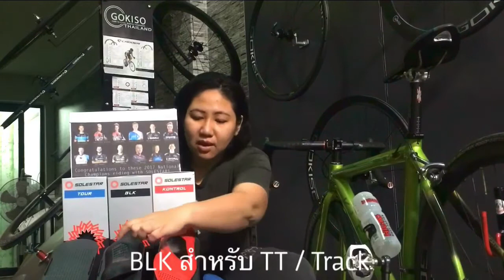Solestar Performance insole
Solestar แผ่นรองรองเท้าจากเยอรมัน ที่แชมป์โลกเลือกใช้
Fitting คลีทและเท้าเป็นเรื่องละเอียดอ่อน เพราะเท้าคนก็เหมือนลายนิ้วมือ เฉพาะบุคคลจริงๆ เราไม่เถียง จุดประสงค์หลักของการ fitting คือ แก้ปัญหาความผิดปกติของเท้าให้ปั่นสบาย บาดเจ็บน้อยลง ไม่ว่าจะอบ จะเสริม จะหล่อ ก็เพื่อทำแผ่นรองให้เข้ากับรูปเท้าเรา แม้เท้าเราจะอยู่ในตำแหน่งบิดเบี้ยวอย่างไรก็ตาม รวมถึงวัสดุที่นำมาใช้ก็ยังมีความยืดหยุ่นสูง ใช้นานๆไปก็คลายหรือยุบตัวได้

Solestar มีจุดประสงค์หลักเพื่อเสริมสมรรถนะในการแข่งขัน เดิน วิ่ง ปั่น ไม่ได้มาแก้ไขความผิดปกติของเท้า Solestar เหมาะสำหรับผู้ที่แสวงหาอุปกรณ์เสริมประสิทธิภาพในการปั่นสูงสุด เนื่องจากในขณะควงเท้าปั่น เท้าเราจะบิดตัวไปมาตามแต่ช่องว่างระหว่างเท้ากับรองเท้า จังหวะเหยียบinsoleทั่วไปจะยุบตัว ตำแหน่งเท้าแกว่งไปมาไม่นิ่งทุกองศาการควง สูญเสียพลังงานในการรักษาสมดุลเท้าไม่ว่าจะจังหวะเหยียบหรือดึง
ด้วยความ stiff ของพื้นรองเท้า และการทำช่วงโค้งให้รับกับเท้า Solestar จะมาช่วยประคองเท้าทุกการเคลื่อนไหวให้มั่นคง บังคับเท้าให้ตรง จัดระเบียบร่างกายให้มั่นคงขึ้น ออกแรงเท่าไหร่ ได้เท่านั้น ลดการสูญเสียแรงเปล่า กับการ balance ร่างกาย ได้แรงเต็มประสิทธิภาพ เหมือนการอัพรองเท้าธรรมดาให้เป็นรองเท้าคาร์บอน เหยียบแล้วให้ความรู้สึกเต็มเท้า powerful นักกีฬาตัวท็อป พิสูจน์ประสิทธิภาพแล้วในระดับโลก ไม่ว่าจะเป็น Andre Greipel, Fabian Cancellara, Matteo ทีม Etixx, ทีม Canyon/SRAM, Lucas แชมป์โลกลู่ UCI scratch แชมป์UCI Cyclo crossคนปัจจุบัน และนักกีฬาทีมชาติไทยตัวSprintและประเภทลู่

Solestar มี 3 รุ่นด้วยกัน
Tour สีน้ำเงิน สำหรับการเดินและปั่น ยืดหยุ่นได้บ้าง ราคาขาย 2,900฿
Kontrol สีแดง สำหรับผู้ที่จริงจังกับการปั่น ราคาขาย 3,200฿
Black สีดำ ตัวท๊อป น้ำหนักเบา มีแผ่นคาร์บอนแทรกอยู่ภายใน แข็งมาก ตอบสนองต่อแรงที่ออกจากเท้าได้เต็มเม็ดเต็มหน่วย เหมาะสำหรับ การปั่น TT หรือ ลู่ มากๆ ราคาขาย 5,400฿